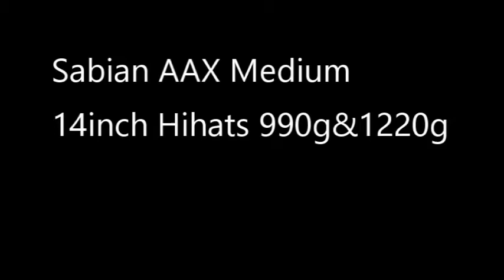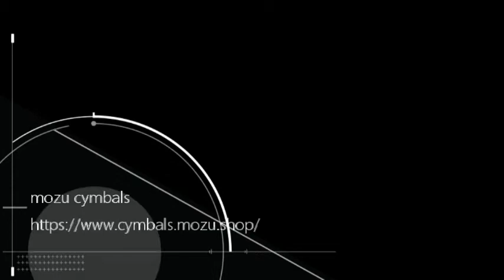Sabian AAX Medium 14inch 990g&1220g